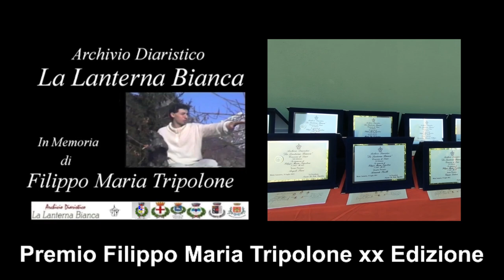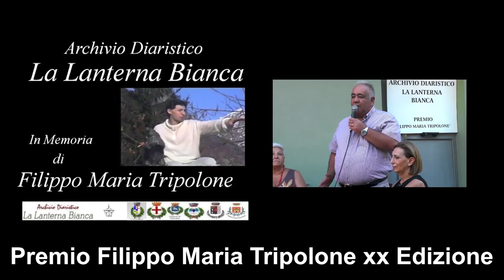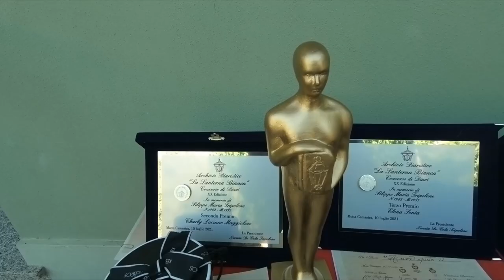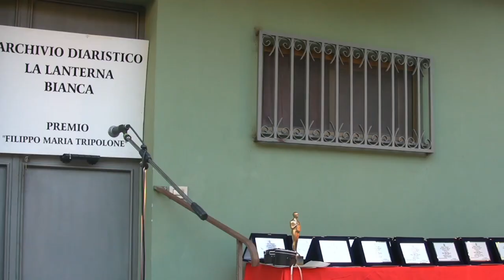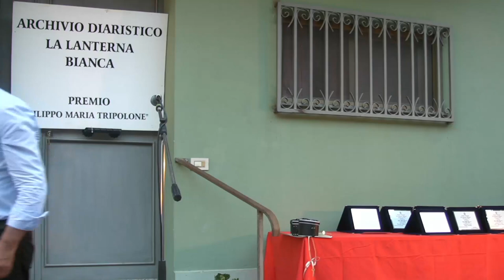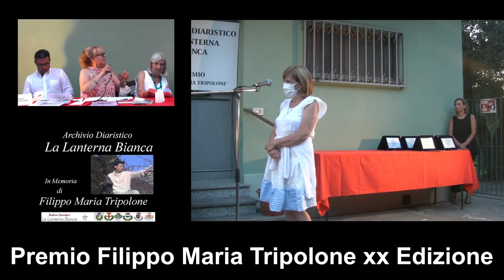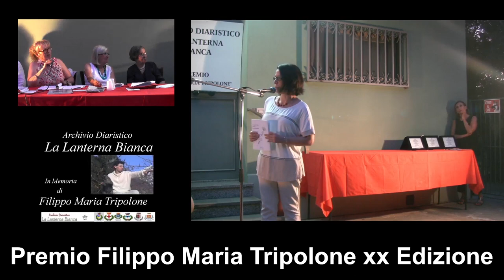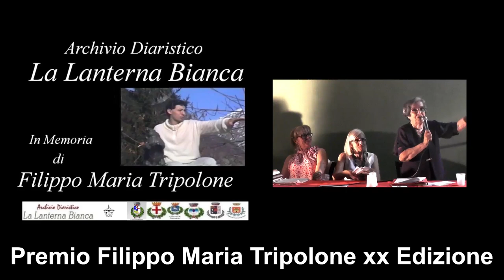La Lanterna Bianca "Premio Filippo Maria Tripolone XX 2021"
Motta Camastra, 10 Luglio 2021, XX Edizione del Premio Internazionale Diaristico Filippo Maria Tripolone. Organizzazione La Lanterna Bianca Onlus.